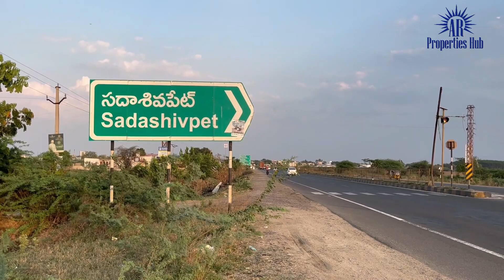సదాశివ్‌పేట్ హైవే లో ప్లాట్లు || Highway facing plots in Sadashivpet town near Sangareddy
DTCP Approved
East facing plots
Price: 23000 per square yard
Size: 180 and 220 yards